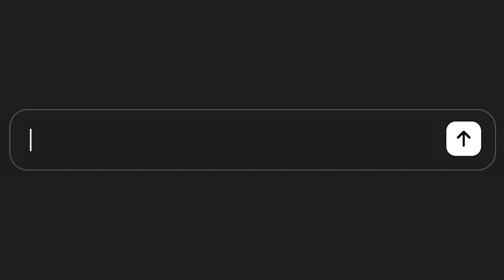BizCover - Happy Mardi Gras 2024!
When you need to Yassify, the limit does not exist! Not even for AI!

Wishing everyone a Happy Sydney Mardi Gras today! Celebrate big and have a safe weekend.